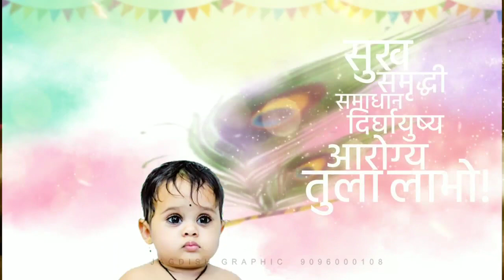Baby Birthday Video editing || Children Birthday Video Status || Banner Designing